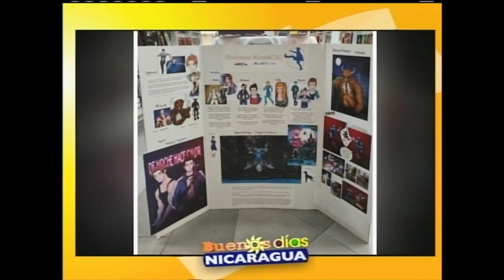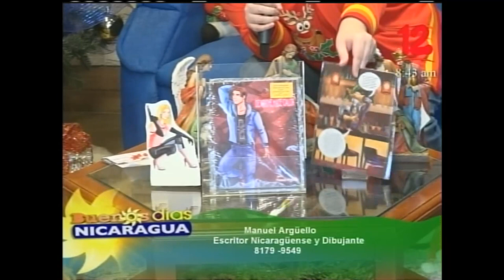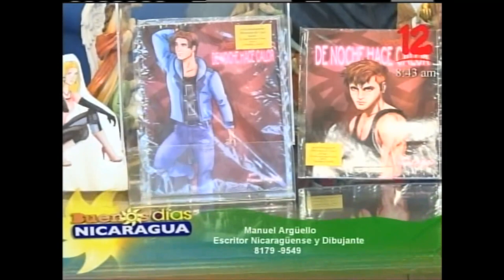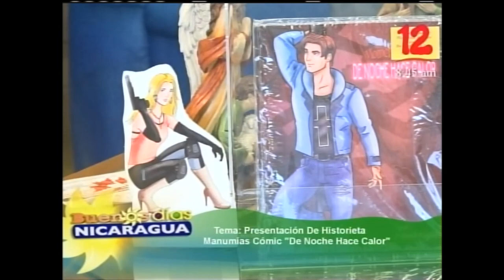Presentación de su libro de historieta manumías comic "De noche hace calor"